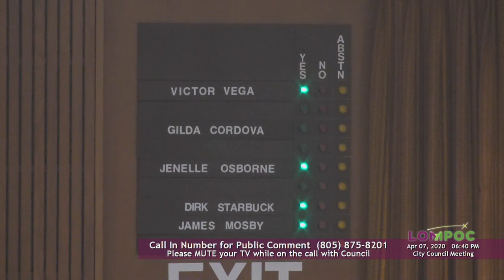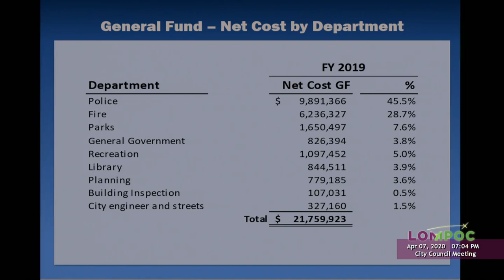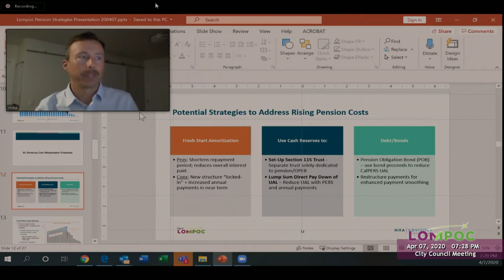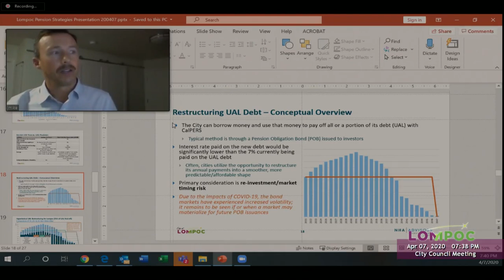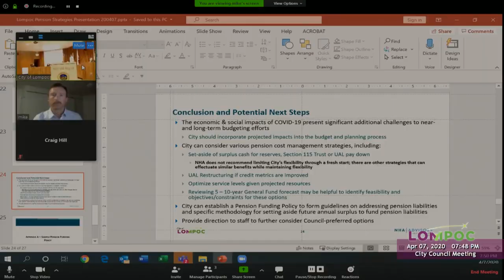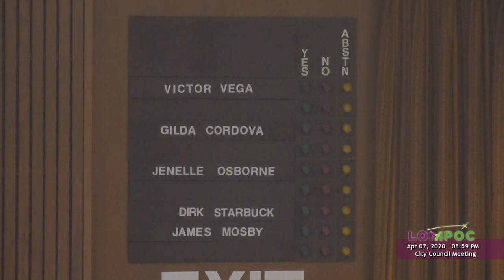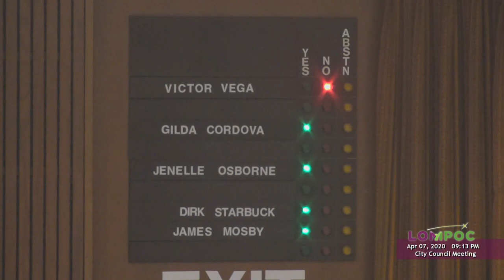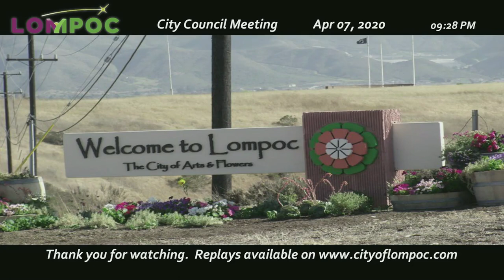Lompoc City Council 04/07/2020